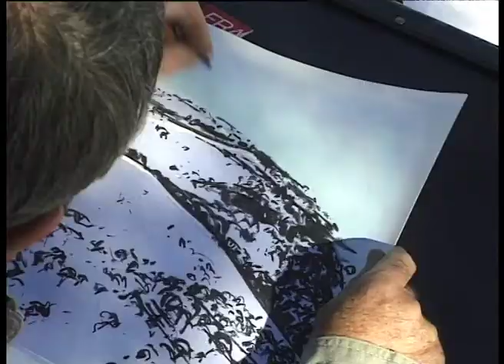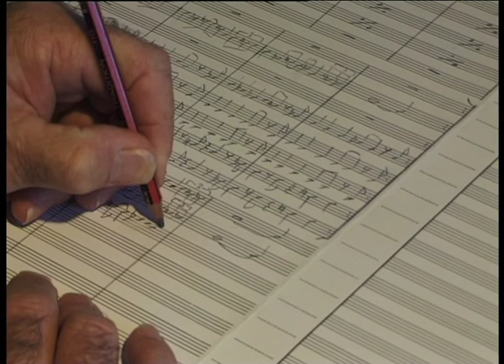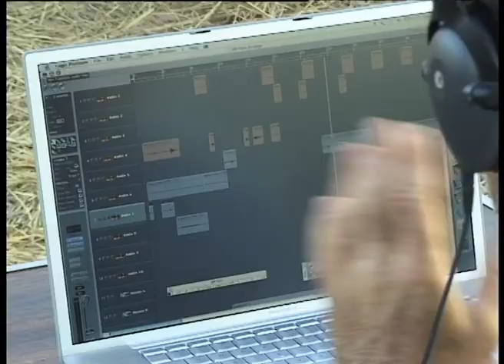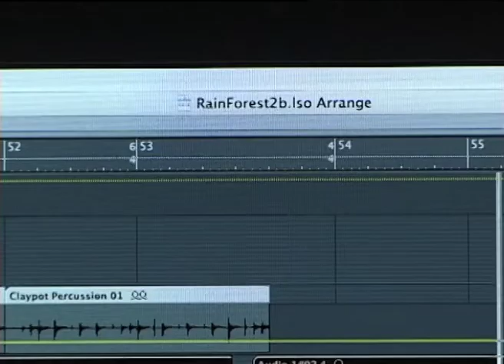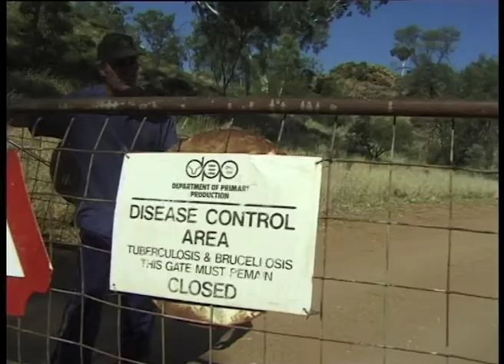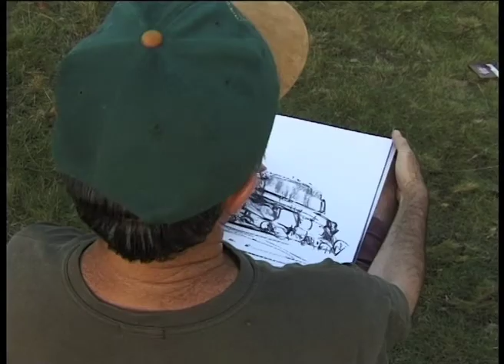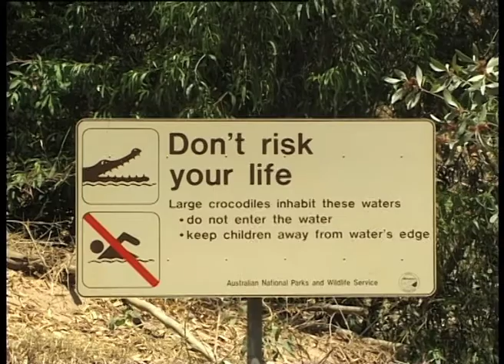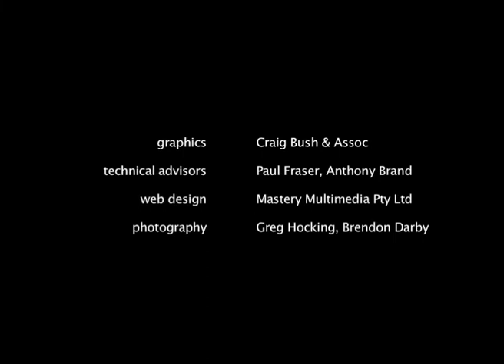Listening to Paintings - Australia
“Listening To Paintings – Australia” is the culmination of Brendon’s ten-year project to present the beauty and diversity of the Australian landscape in a unique multi-media presentation.
The following ten locations were chosen by Brendon for the project:
 1.   The Pilbara
 2.   Tropical Rainforest
 3.   Kakadu / Arnhemland
 4.   Snowfields
 5.   Tasmania
 6.   The Red Centre
 7.   The Kimberley
 8.   South West Forest
 9.   Murray River (S.A.)
10.  Coastlines
Brendon  spent considerable time in each of the locations painting, drawing, composing and documenting the process on digital video. The ten major paintings and their respective musical compositions were completed in Brendon's studio in Perth.  The resulting exhibition uniquely integrated a live performance of the opus  “Listening To Paintings- Australia”, the film and the paintings.

The exhibition premiered in New York at the American Museum of Natural History in January 2007, to an invited audience of American and Australian dignitaries. The evening raised over A$1million for Australian conservation. The exhibition then travelled to Houston as a part of Australia Day celebrations for the Australian American Chamber of Commerce, where it was exhibited at the JP Morgan Chase Bank.